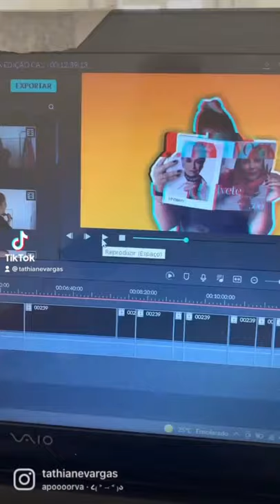Minivlog - Rotina de uma estilista frellacer. l Desenho de moda passo a passo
✅ CURSO - APRENDA A GANHAR DINHEIRO COMO ESTILISTA FREELANCER TRABALHANDO COM MARCAS NACIONAIS E INTERNACIONAIS
✅ CURSO -APRENDA A DESENHAR DO ZERO COM O CURSO DESENHO DE MODA PARA INICIANTES